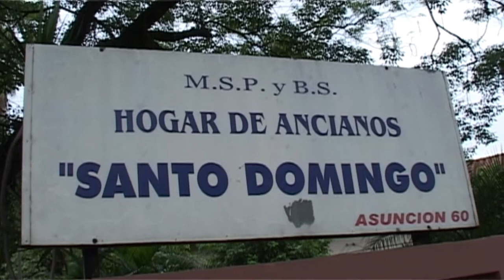2014 wmu miss paraguay 파라과이 _ Bettina carolina Zayas Benitez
2014 wmu miss   paraguay 파라과이 _ Bettina carolina Zayas Benitez